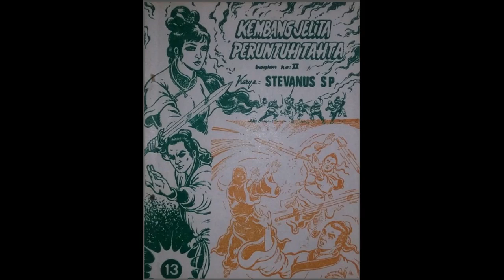Seri Cerita Silat Kembang Jelita Peruntuh Tahta Jilid 13 Bagian 2